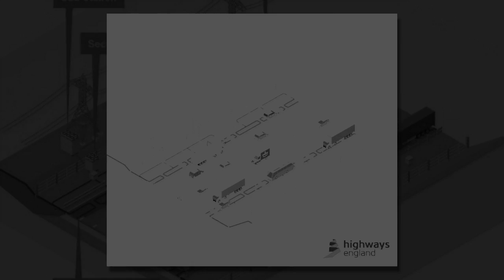Roads That Charge Electric Cars as They Drive May Be Coming to the UK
The United Kingdom is beginning an 18-month trial period for electric motorways, led by government company Highways England, which charge electric and hybrid cars as they drive. The decision comes after the successful completion of a feasibility study, published on July 28 and also conducted by Highways England, regarding the implementation of "dynamic wireless power transfer systems" into motorways.

The endeavor would involve placing electromagnetic field-generating technology under highways and fitting electric and hybrid cars with equipment which can turn those fields into electricity.

"The off-road trials of wireless power technology will help to create a more sustainable road network for England," Mike Wilson, Highways England chief highways engineer, said in a government-issued press release. If successful and cost-effective, the technology would then be introduced to the public.

"The potential to recharge low-emission vehicles on the move offers exciting possibilities," Transport Minister Andrew Jones said in the same press release. "The government is already committing 500 million pounds over the next five years to keep Britain at the forefront of this technology, which will help boost jobs and growth in the sector."